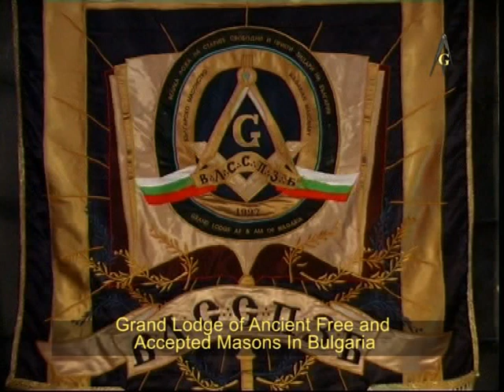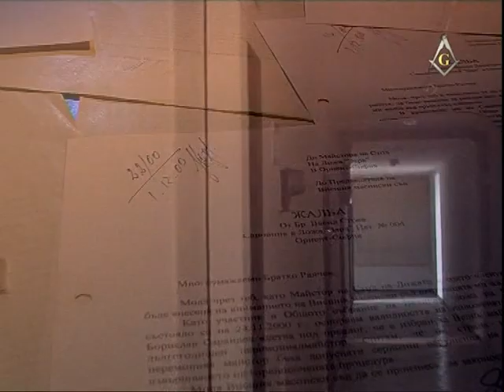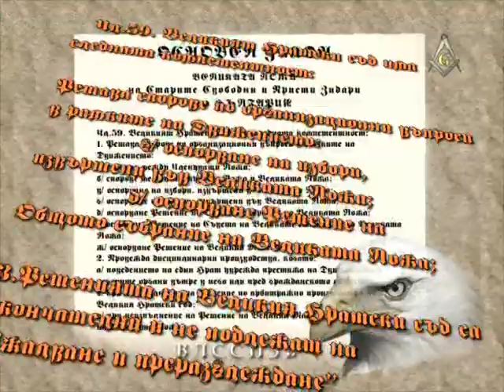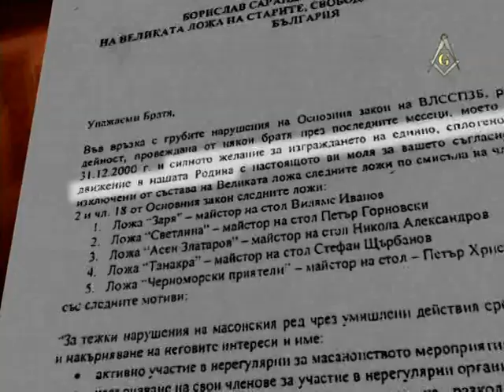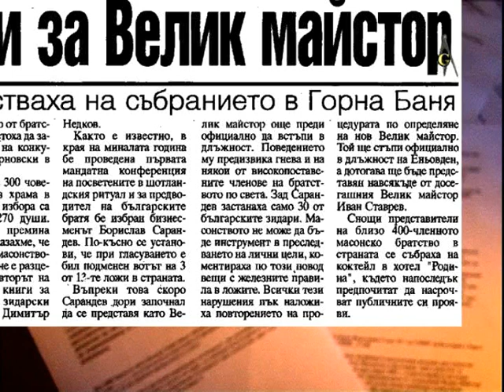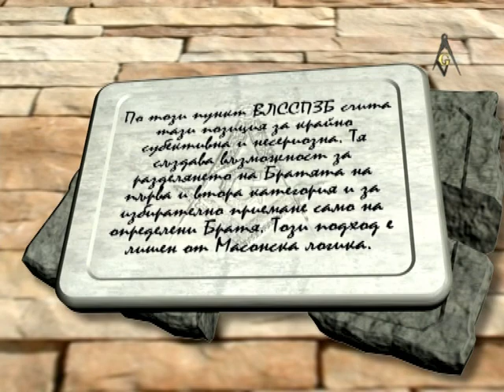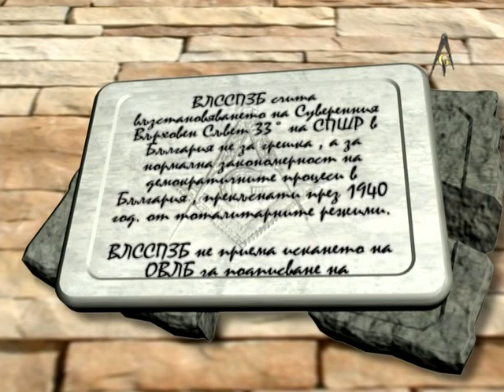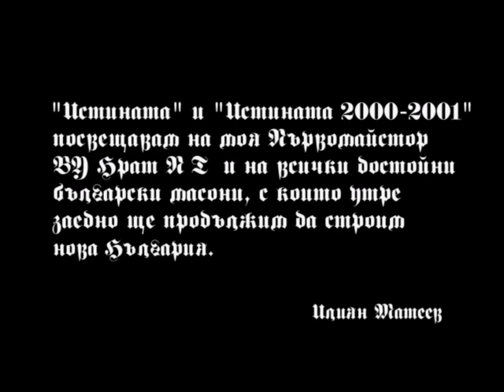GLAFAMinBG The Truth 2000-2001 (Full Movie)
The TRUTH about the Grand Lodge of Ancient Free and Accepted Masons in Bulgaria and the United Grand Lodge of Bulgaria in the period 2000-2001